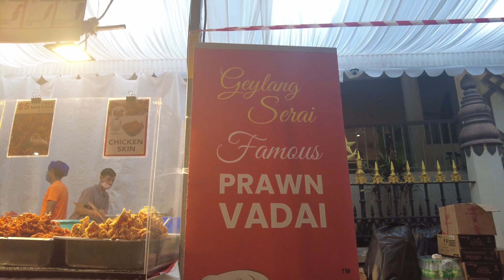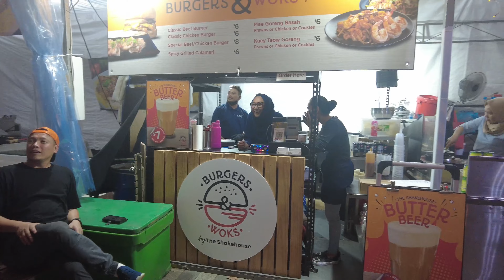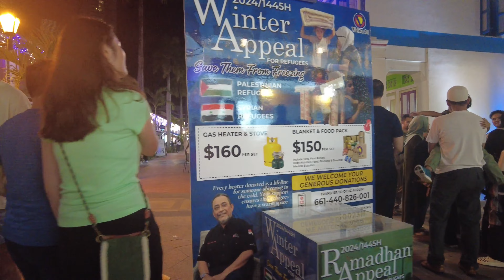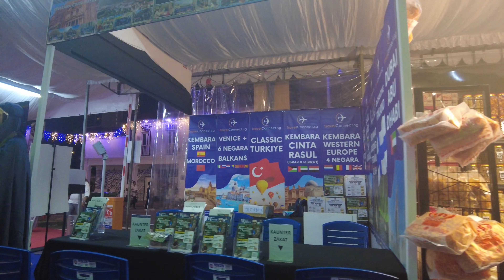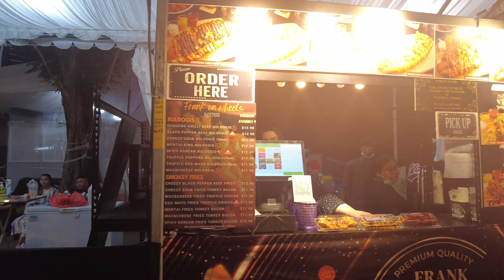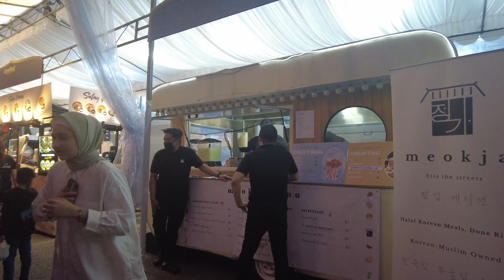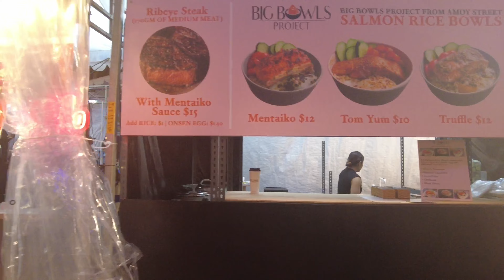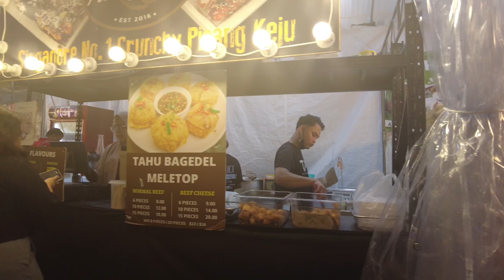[4K] 🇸🇬 Opening Gemilang Kampong Gelam Ramadan Bazaar 2024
Location : 55 Kandahar St, Singapore 198903
Camera : DJI Pocket 2
Editing : CapCut
Recording Date : 2 Mar 2024